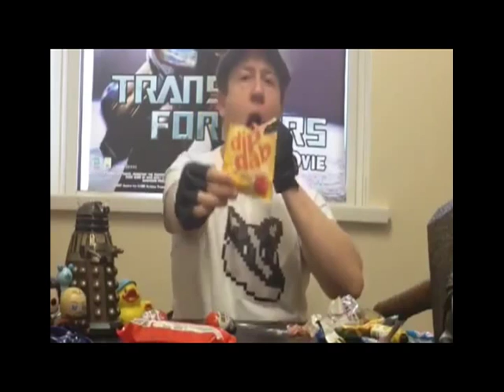America Candy vs British Sweets - Badger & Binkdeadpools Ultimate Team Up!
Doing something a little outside my element! My first collaboration with The Badger!